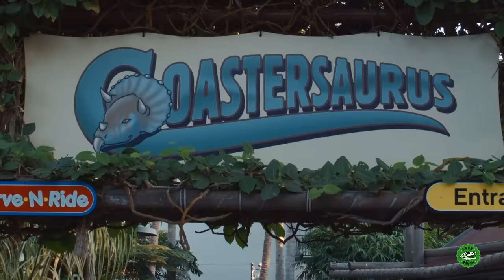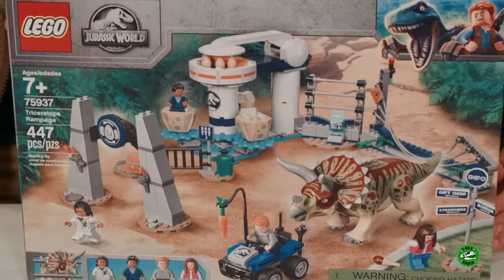Dinosaur Mystery at Legoland! Giant T-Rex Adventure & Lego Jurassic World Dinosaurs for Kids Toys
Park Ranger Aaron is chased by a giant life size T-Rex Dinosaur, but he manages to escape! Then he and Park Ranger LB go on a mystery adventure at Legoland in search of toy Lego Jurassic World Dinosaurs.